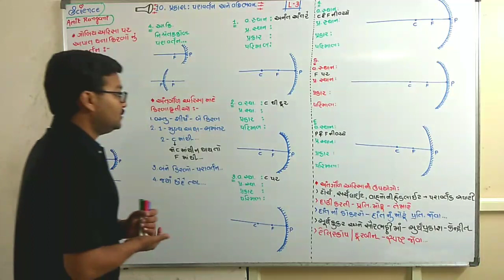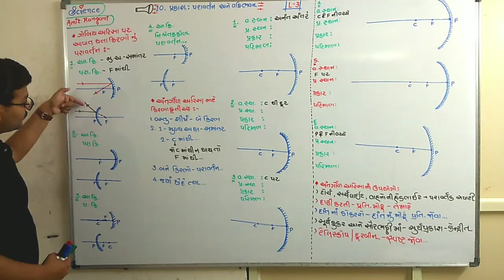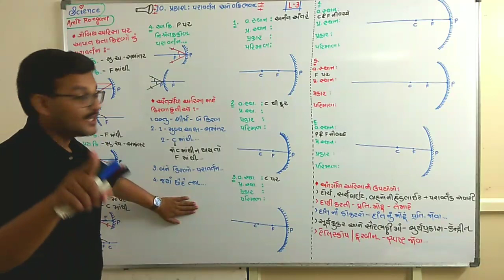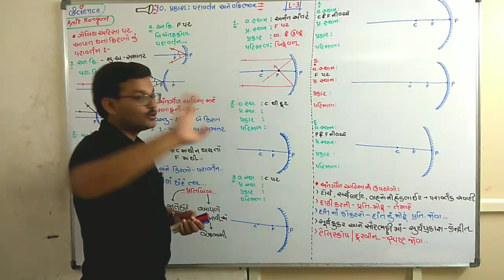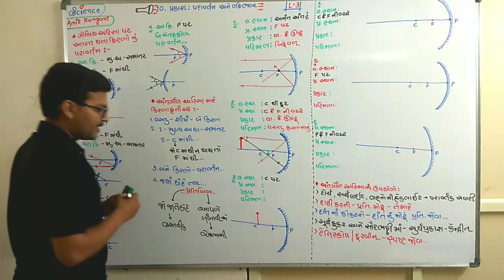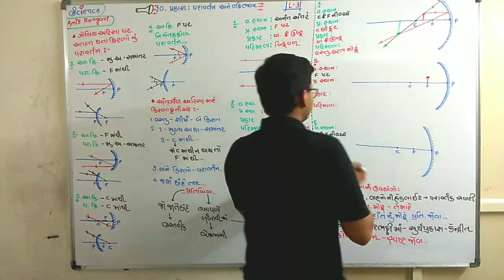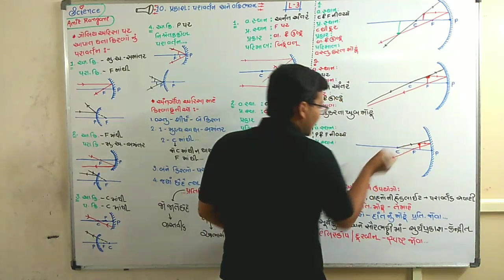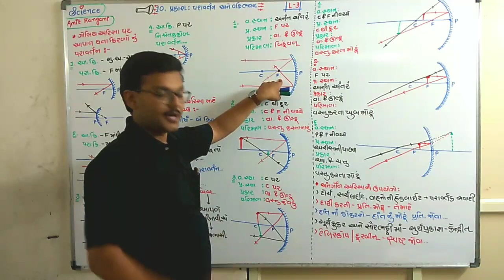VIP ACADEMY | 10th science | ch 10| L 3| AR